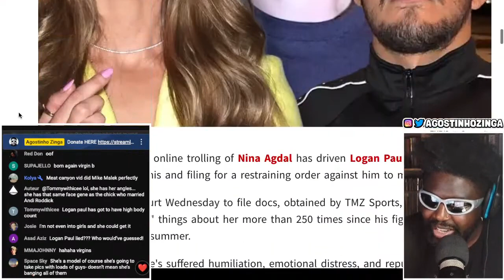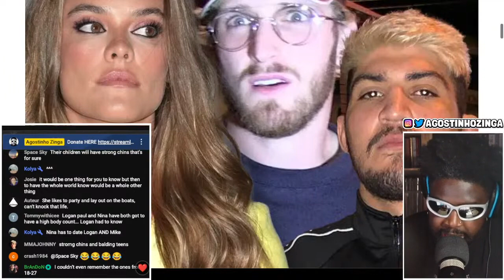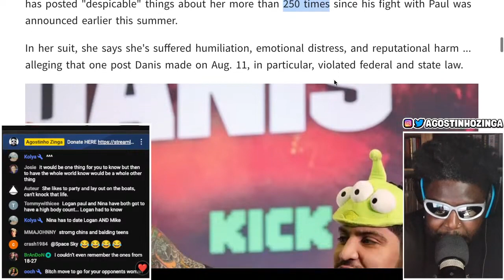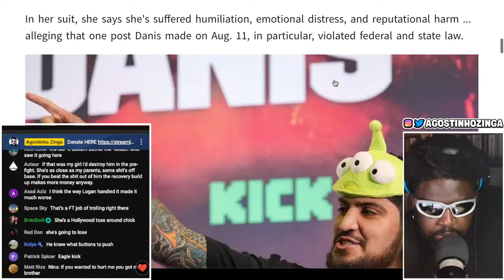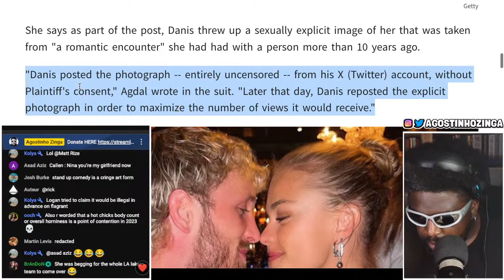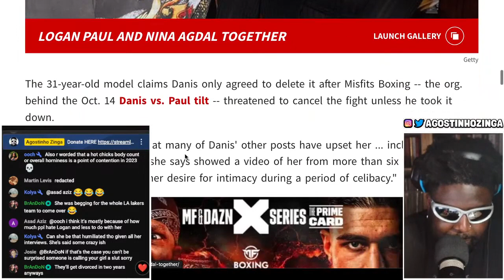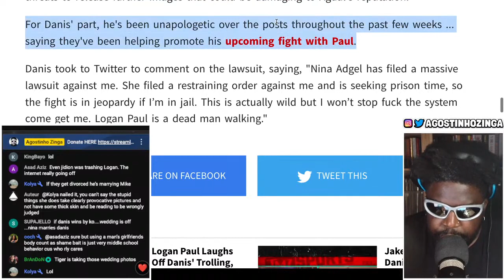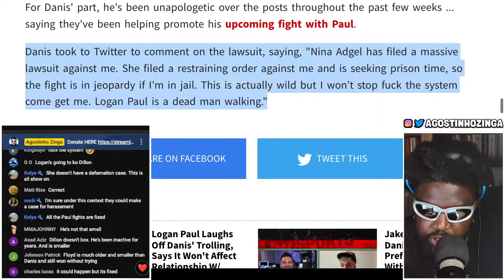NINA AGDAL SUES DILLON DANIS OVER LOGAN PAUL FIGHT TROLLING